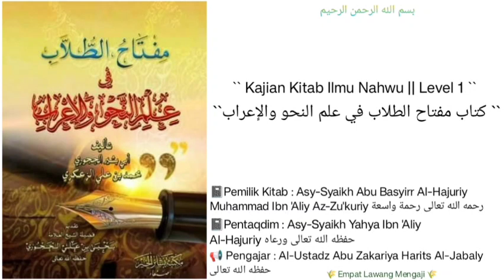Miftahut Thullab Fii 'Ilmin Nahwi Wal I'roob | 32 | Pembahasan Taukid serta perincian nya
Pembahasan seputar :
-TAUKID beserta rincian dan pembagian nya.